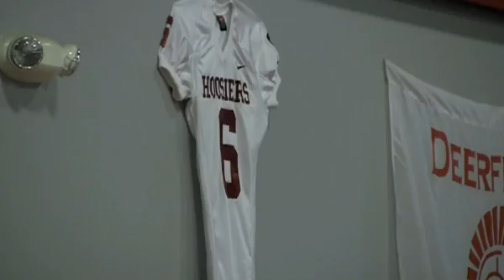VIDEO:D1 Football Players Helps Local Students Make it Big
Core 6 Athletes, run by former Big Ten players, has become the go-to training program for high school athletes in the Chicagoland area.